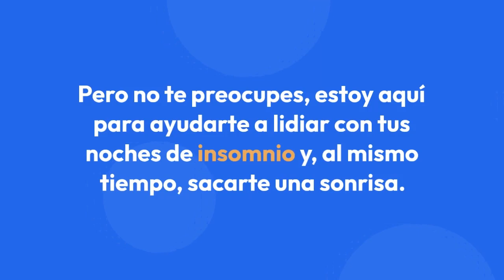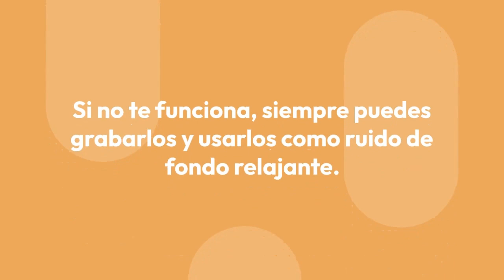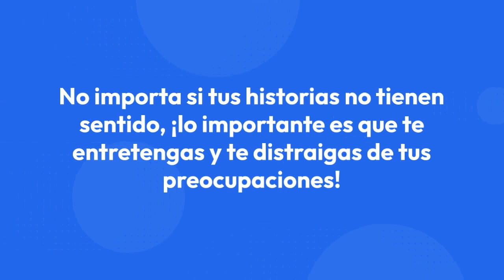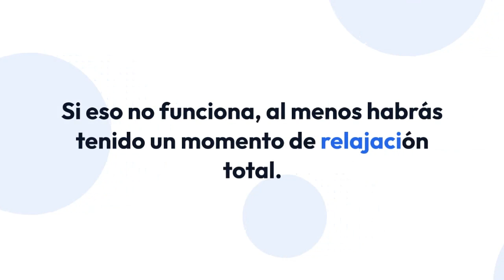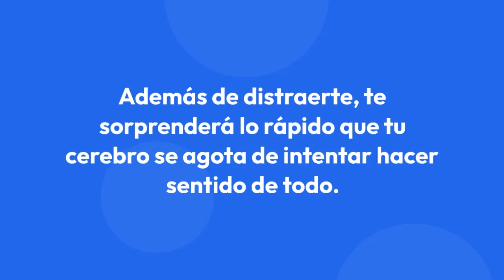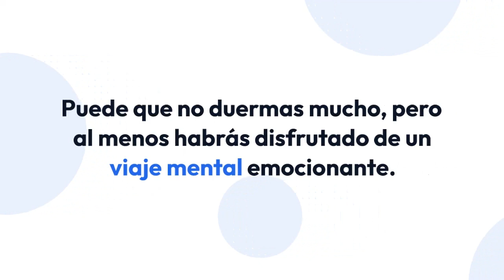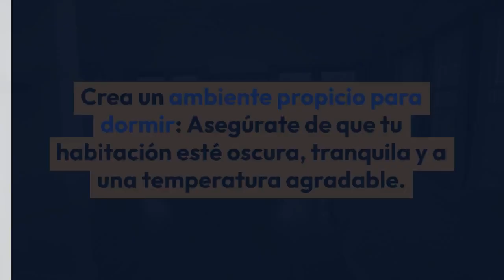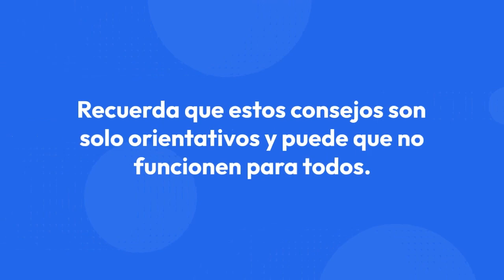Sufres INSOMNIO?? Ríete del maldito insomnio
Sufres INSOMNIO?? Ríete del maldito insomnio con estas técnicas alegres y divertidas.